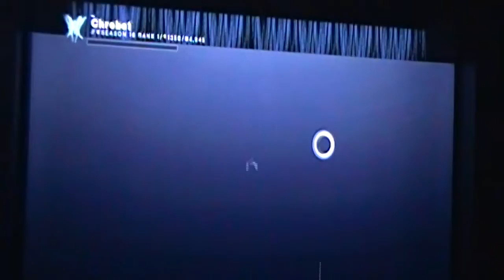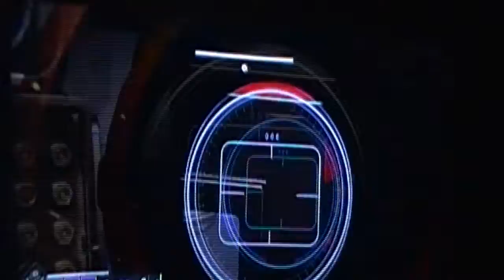Destiny 2 Witch Queen Let's Play Ep 01 Part 1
Hey everyone =p I am Larusso in this video we will be jumping into the Witch Queen and try our luck on the Legendary story setting.  Hope you enjoy!